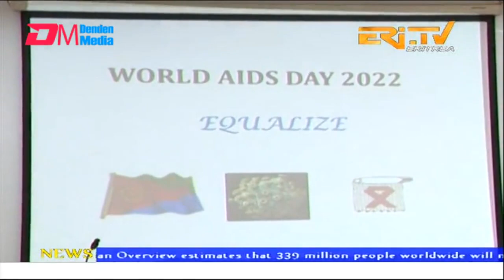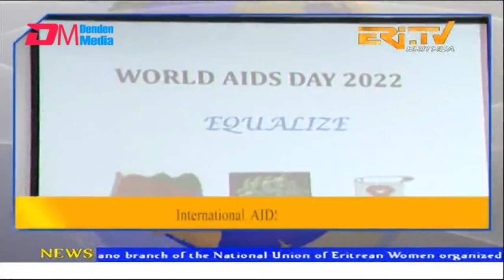News in English for December 1, 2022 - ERi-TV, Eritrea